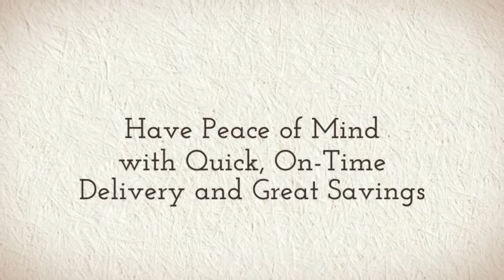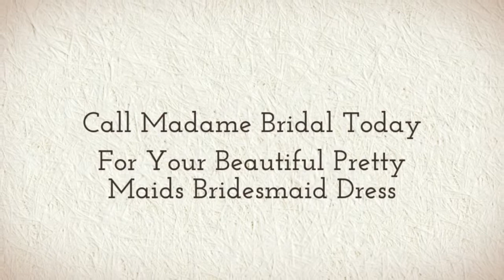Pretty Maids 22367 Bridesmaid Dress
You are bound to fall head over heals for the dreamy look of this Pretty Maids 22367 Bridesmaid Dress. The simple yet stunning look of this fitted gown can be thanked to the strapless bodice that is shaped with a beautiful sweetheart neckline. The dropped waist leads into the floor-length skirt for a charming finish that I know you'll love.